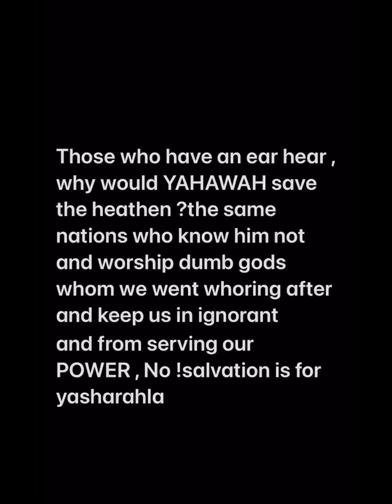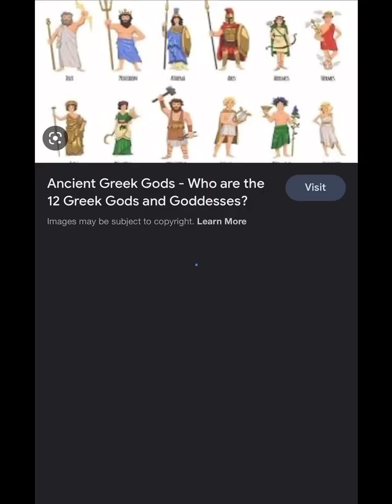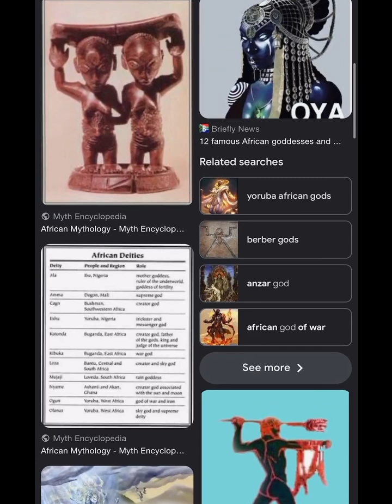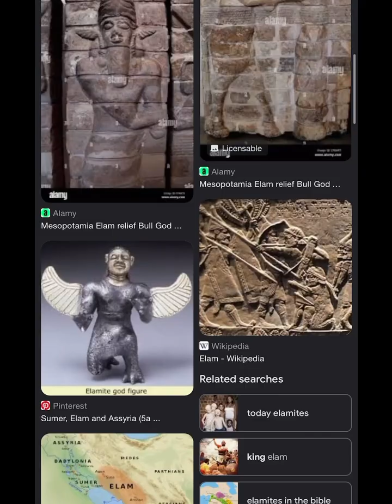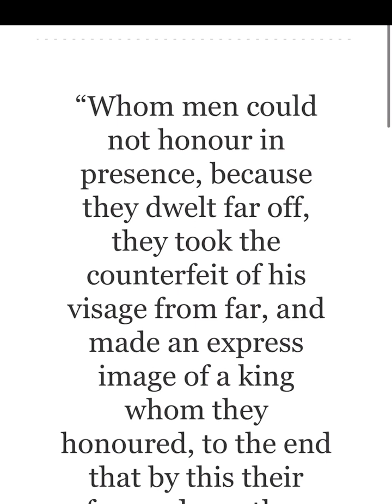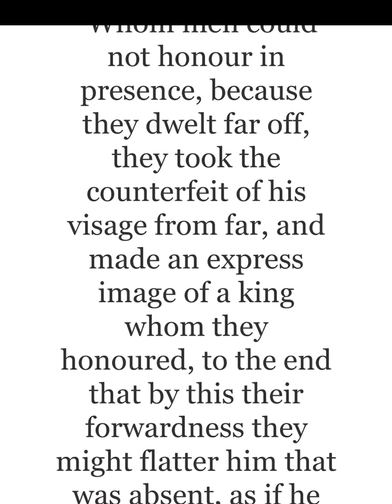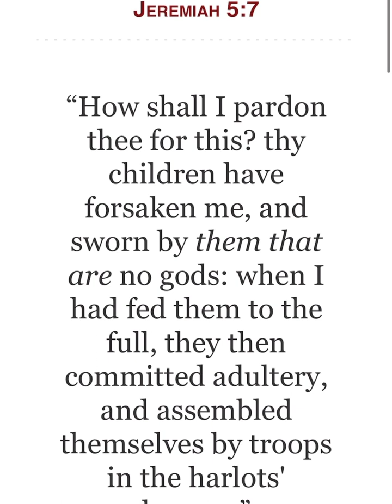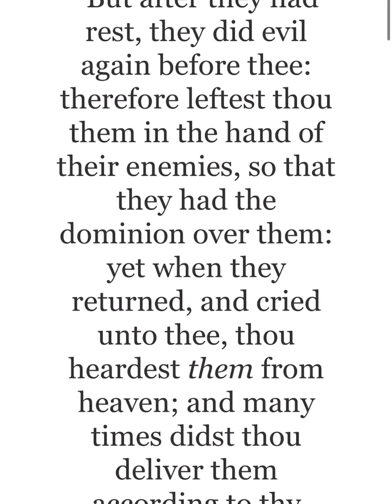The worshipping of idols is evil ! Repent yasharahla turn back to YAHAWAH BAHASHAM YAHAWASHI!!